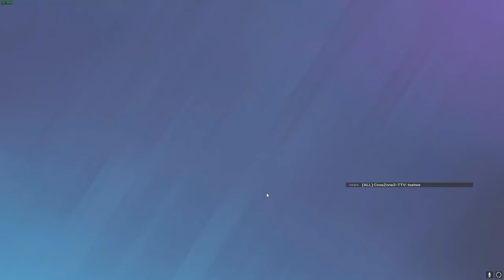Bro you think too much - Siege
Siege Shenanigans
Love ya babe, plz don't hate me :)